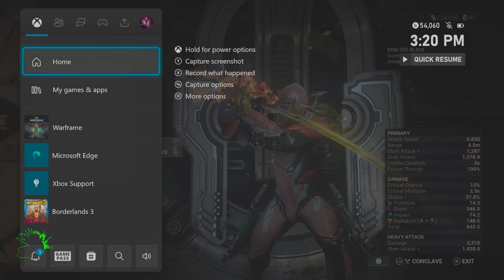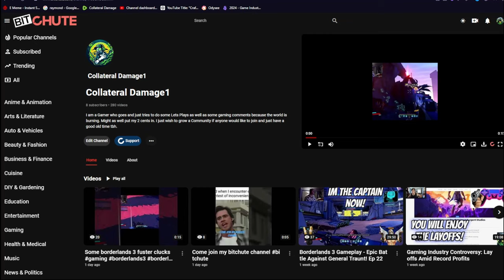Warframe With Friends- The Complete Boogaloo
Hey Tenno! In this video, we’re bringing it all together! Join us as we recap the complete saga of our last four Warframe adventures with friends. From epic battles to hilarious moments, this video captures the best highlights, unforgettable missions, and all the teamwork that got us through it.

🎮 What to Expect:

A complete recap of our last four Warframe videos.
Highlights from intense battles, epic carries, and fun learning sessions.
A look back at the teamwork, strategies, and laughs that made this saga unforgettable.
Reflections on our journey through the Origin System.
Whether you’ve followed the entire saga or are just catching up, this video is a perfect way to relive our Warframe journey.